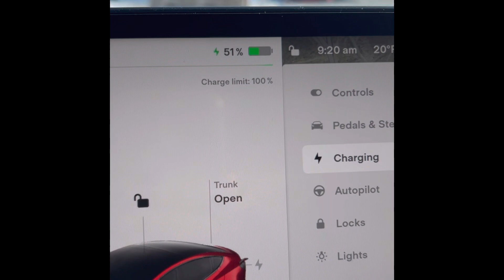48 hr lng ROAD TRIP in standard TESLA model 3..Will it make it? (TESLA SEMI truck spotted in action)